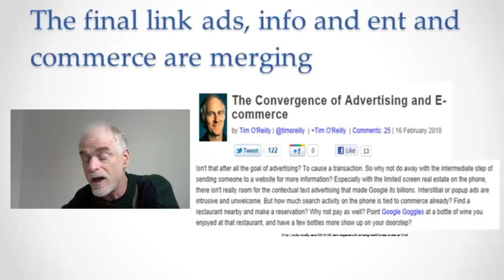Ads, Info and Commerce